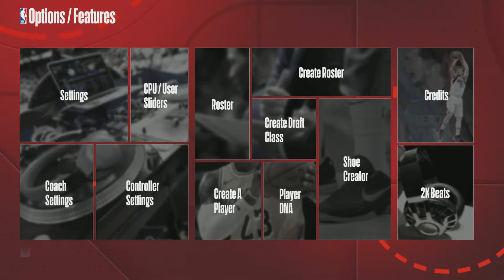NBA 2K22 Roster Project '64-'65 Lakers Jerry Grote Cap Formula + Uploaded